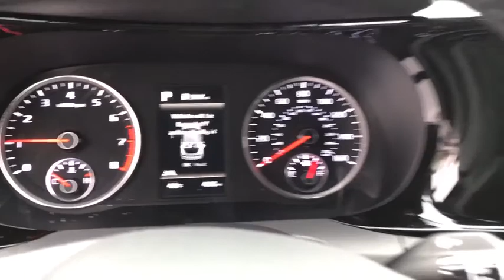2021 KIA K5 Columbus, Lancaster, Logan, Newark, Chillicothe, OH L21251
New 2021 KIA K5 available in Columbus, Ohio at Matt Taylor Kia. Servicing the Lancaster, Logan, Newark, Chillicothe, OH area.